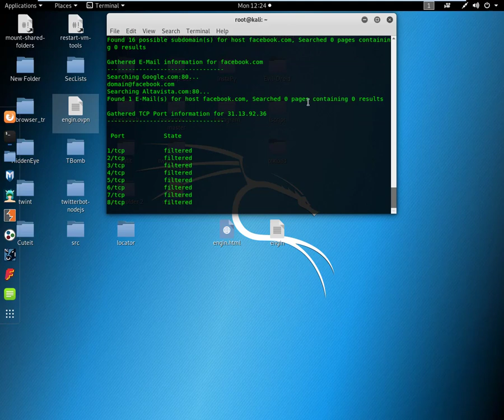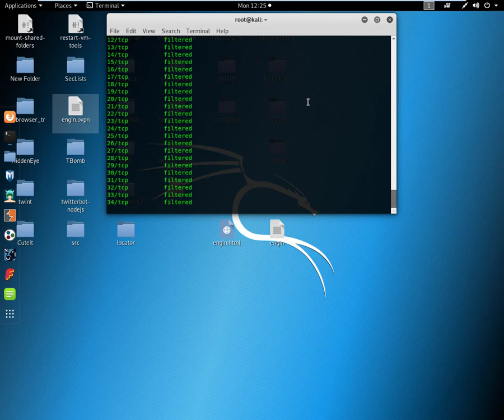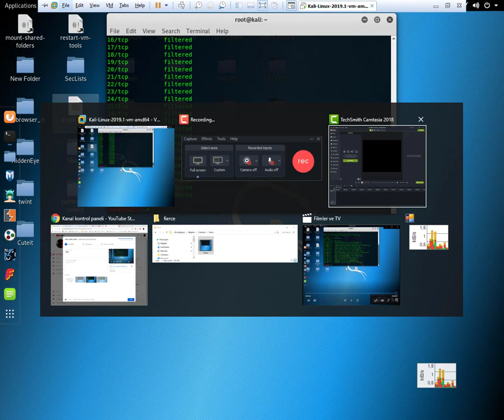dmitry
Bilgi toplama